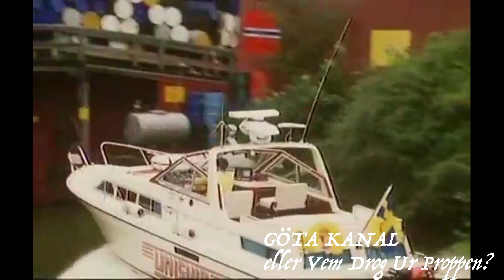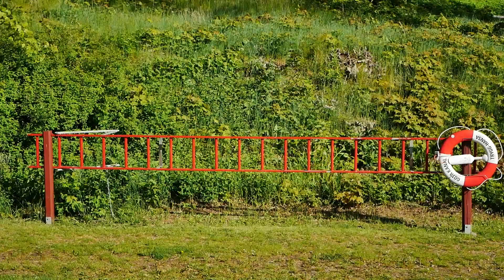The Cannonball Run of Sweden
Motala is a quaint Swedish summer city. Jonas grew up there, and now he has a MISSION: to tell you all about the movies made there! You'll learn all about Sweden's version of Cannonball Run, why Jules Verne's 20 000 Leagues Under The Sea is connected to the city and dive into Swedish Crime with Martin Beck as the co-driver.

Shout-out to The Exploding Helicopter Podcast where Jonas and Anders recently guested and talked about the greatest Beck-movie: The Man on the Roof.